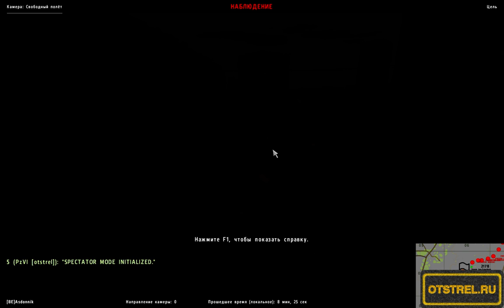Крепость от 27.12.2015 ArmA 2 ACE TvT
Ответы на часто задаваемые вопросы:
Вопрос: А почему ты на Тушино не играешь?
Ответ: Потому что я играю на otstrel.ru
Вопрос: Можно ли играть с вами если мне нет 18 лет?